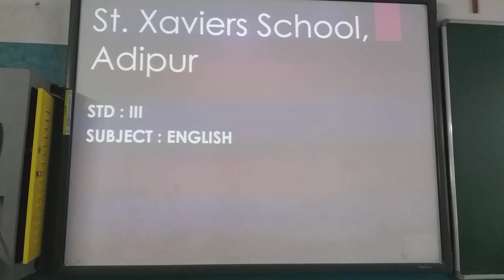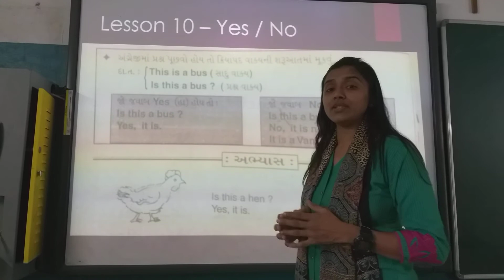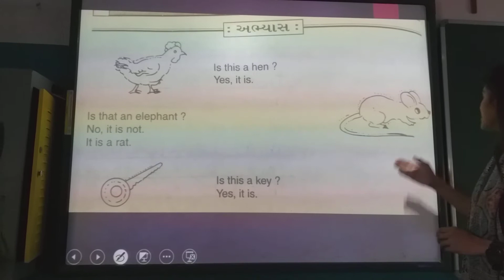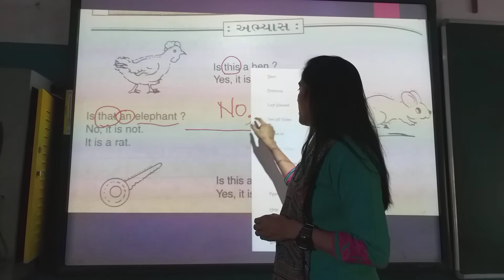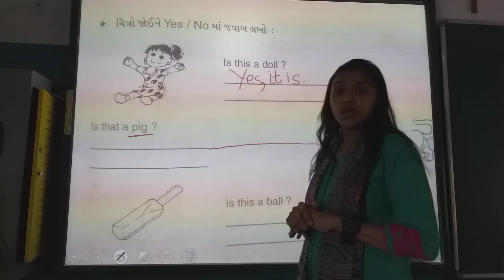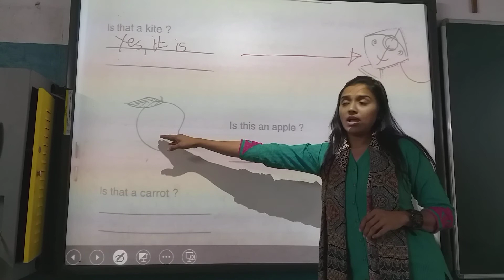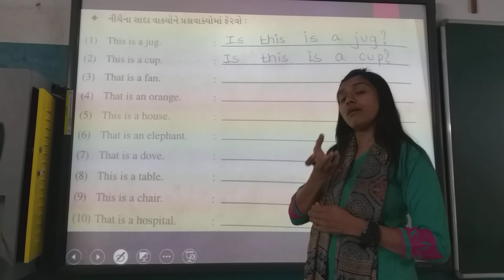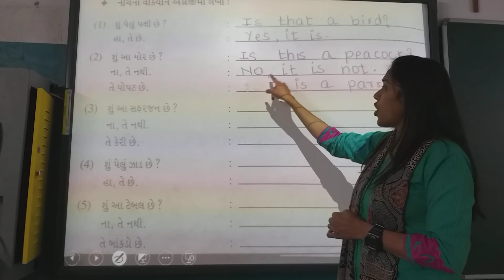Std-3-E Sub-English L-10